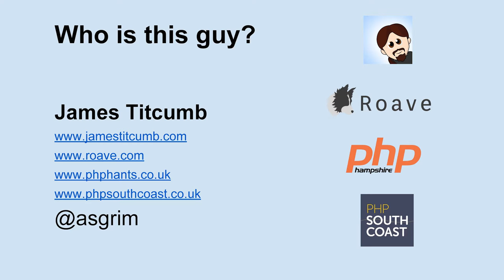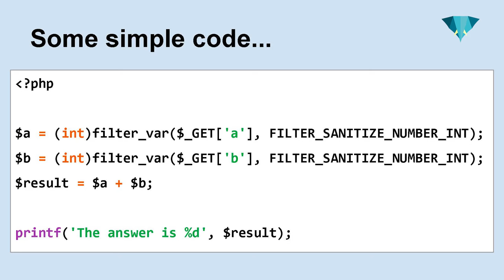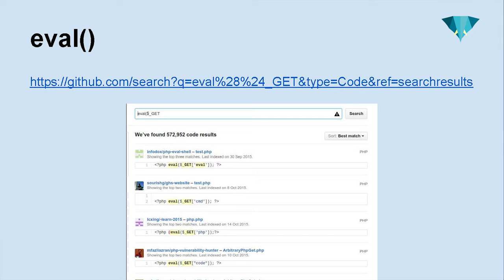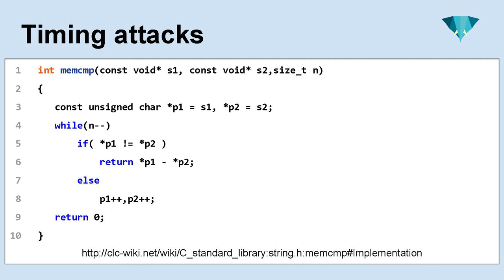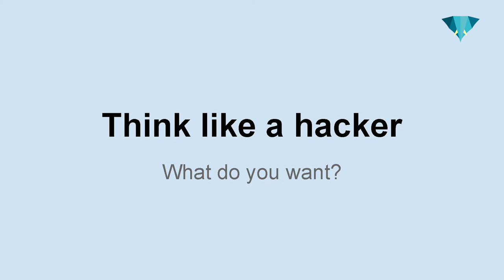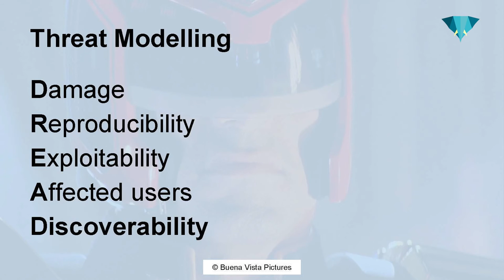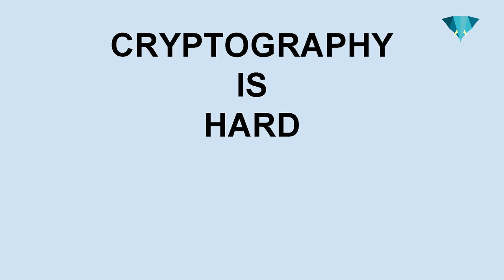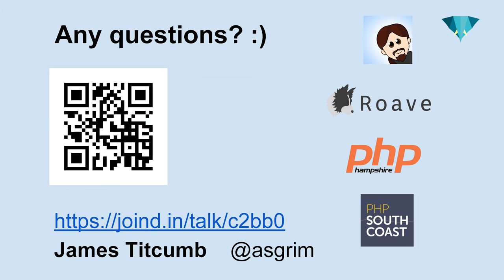PHP UK Conference 2016 - James Titcumb - Dip Your Toes in the Sea of Security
Security is an enormous topic, and it’s really, really complicated. If you’re not careful, you’ll find yourself vulnerable to any number of attacks which you definitely don’t want to be on the receiving end of. This talk will give you just a taster of the vast array of things there is to know about security in modern web applications, such as writing secure PHP web applications and securing a Linux server. Whether you are writing anything beyond a basic brochure website, or even developing a complicated business web application, this talk will give you insights to some of the things you need to be aware of.